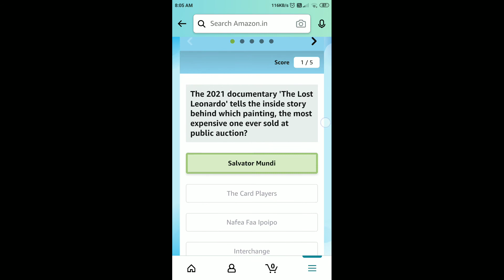Amazon Quiz Answers Today | 17 September 2021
Amazon Quiz
17 Sep Amazon Quiz Answers
17 Sep Amazon Quiz
17 Sep 2021
Quiz time